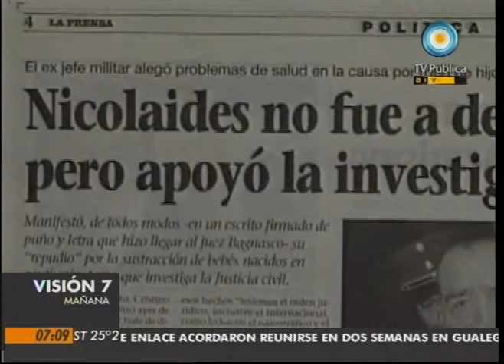Visión Siete: Murió Cristino Nicolaides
Integrante de la última junta militar de la dictadura, el ex jefe del Ejército Cristino Nicolaides murió a los 86 años el sábado, en Córdoba, cuando cumplía arresto domiciliario por secuestros y desapariciones. Le aguardaba el juicio por apropiación de menores, junto a Jorge Videla y Reynaldo Bignone. Emitido por Visión Siete, noticiero de la TV Pública argentina, el lunes 24 de enero de 2011.